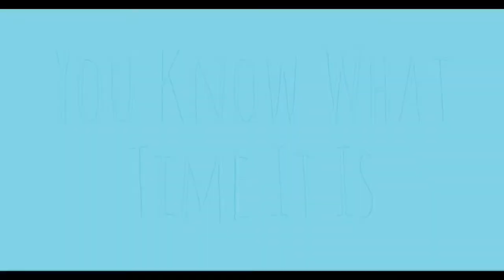Nethercott Reunion Music Video 2020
Get excited for Nethercott Reunion 2020